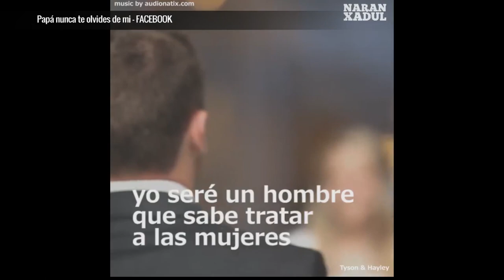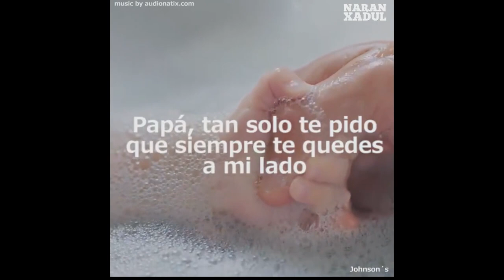Padres solteros [Paso a Paso Tv] Telemedellín